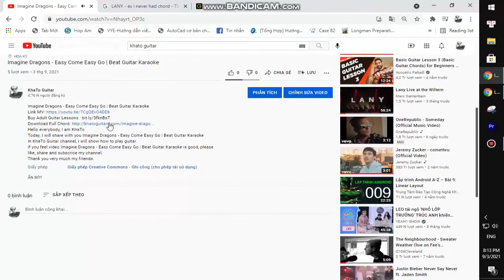Laufey - Valentine | Guitar Tutorial